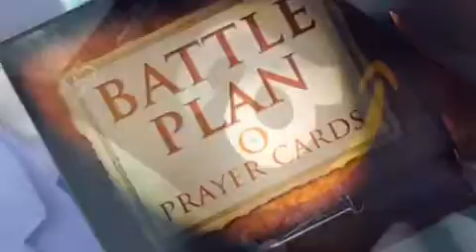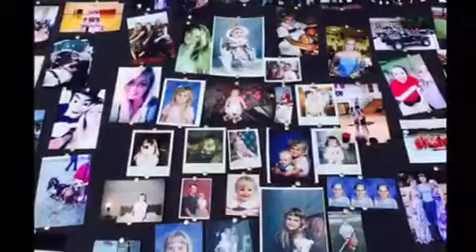For My Friend❤️